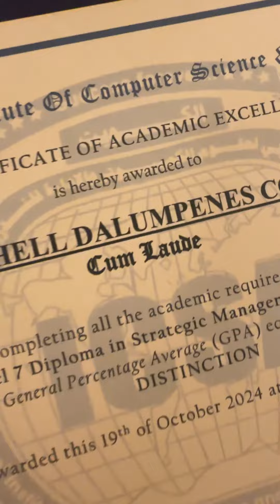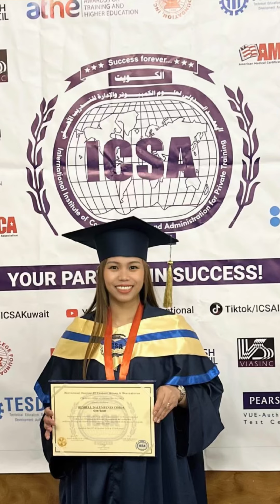Graduation day!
Every step, every challenge, every triumph brought me here. This is more than just a diploma—it's proof that dedication, hard work, resilience, the courage to dream and the determination to succeed can turn dreams into reality. 🎓🔥